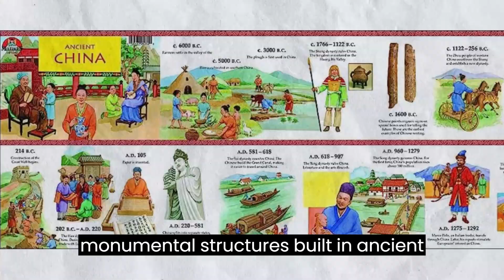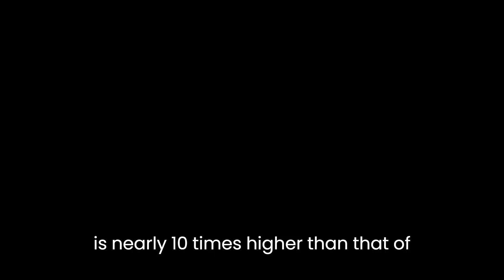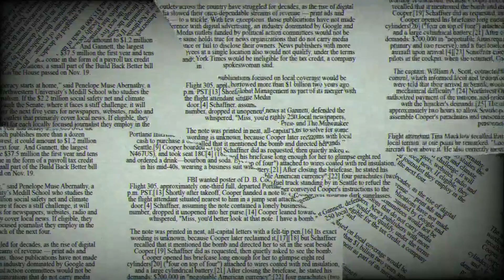China's Amazing Infrastructure Technology | Unbelievable Mega Engineering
How did China build and do construction so quickly?
How China Built So Fast
How come China has the fastest construction building technology?

China is the second most populous country and has a population of 1.4 billion people.

The nation is led by the Chinese Communist Party, which has 90M members, whose membership are drawn from the elite in Chinese society as well as ordinary people.

Thanks.